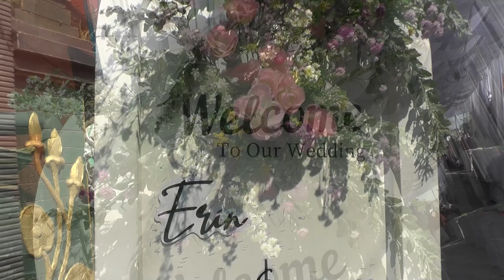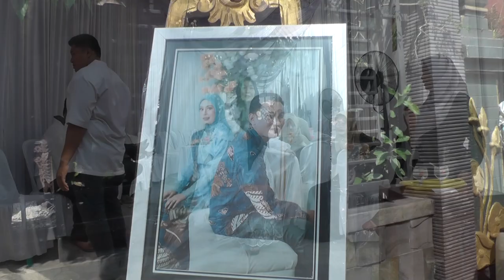PRA RESEPSI // WEDDING ERIN DICKY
WEDDING DOKUMENTASI ERIN & DICKY

akad nikah
sambutan penyerahan
sambutan penerimaan
ramah tamah

wedding Dokumntasi
Wedding videography
Wedding cinematography
Wedding highlights
Wedding film
wedding day footage
Wedding documentary
Wedding video montage
Wedding memories
Wedding storytelling

Pop music
Hip hop music
Rock music
R&B music
Electronic music
Country music
Jazz music
Classical music
Indie music
Alternative music
Islamic lectures
Christian sermons
Buddhist teachings
Hindu bhajans
Jewish prayers
Sikh kirtan
Taoist philosophy
Spiritual guidance
Quran recitation
Sacred chants